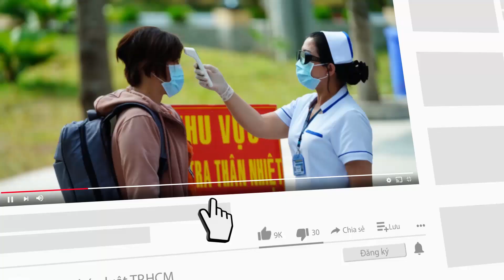Tài xế xe chở thuốc lá lậu bỏ đi sau khi tông dải phân cách - PLO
Sáng 25-5, một tài xế điều khiển xe ô tô 7 chỗ chạy với tốc độ cao trên đường tỉnh 830 hướng từ huyện Đức Hòa về Bến Lức.